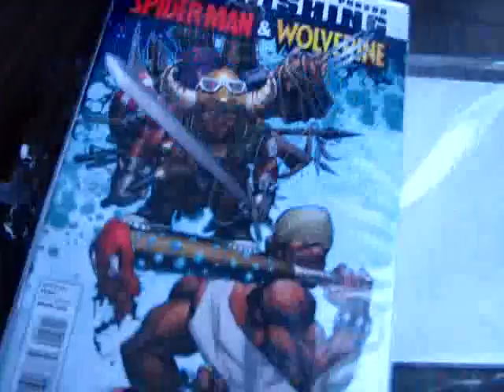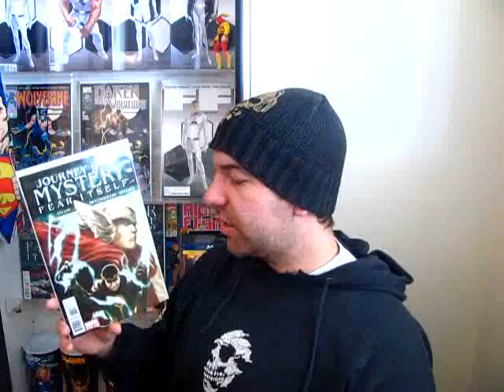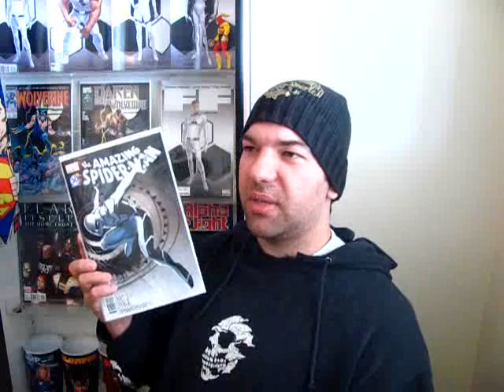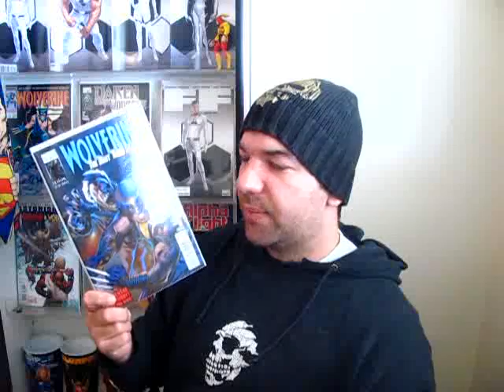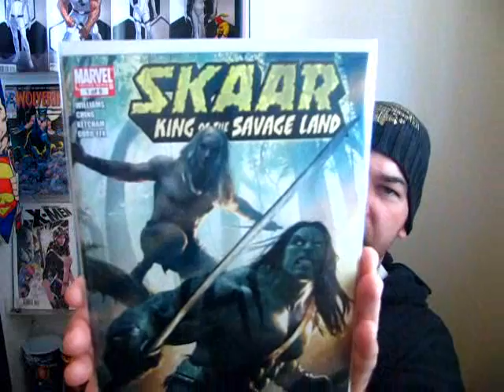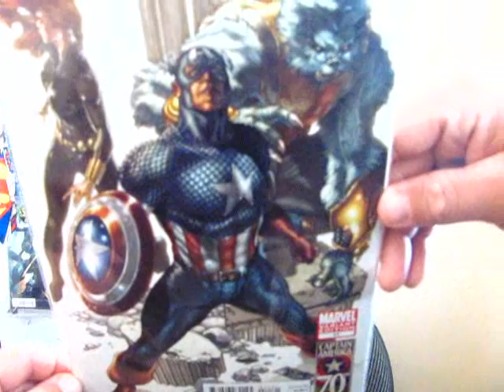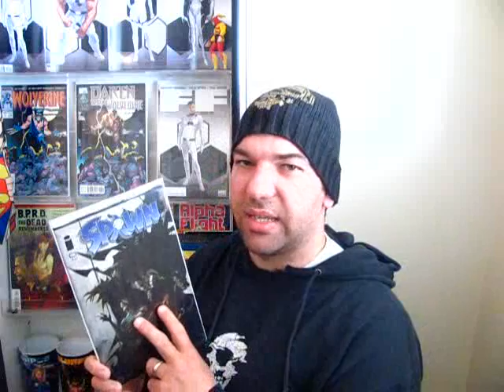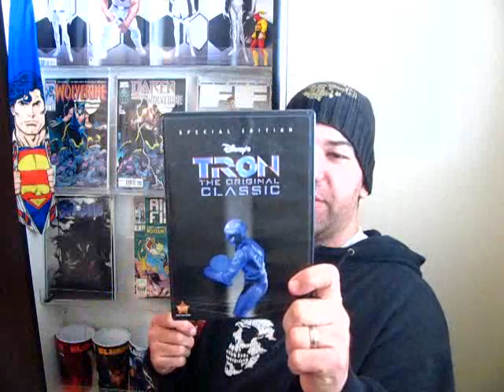WHAT DO YOU FEAR ?